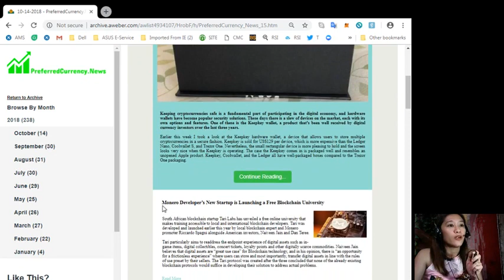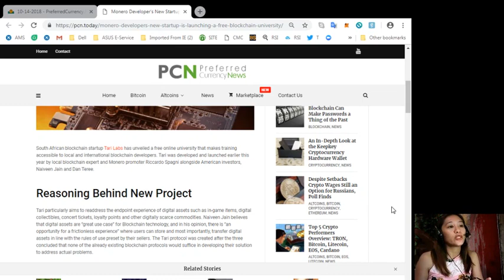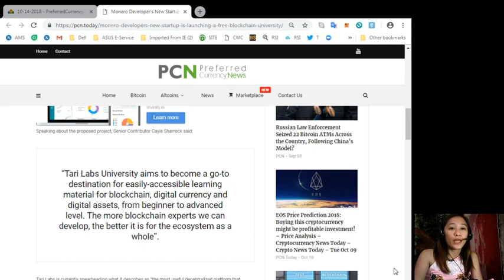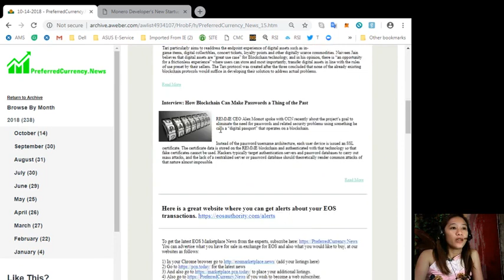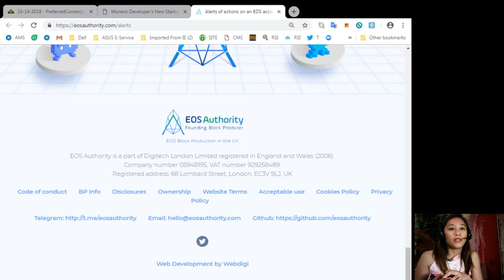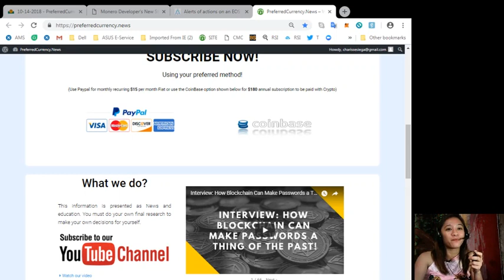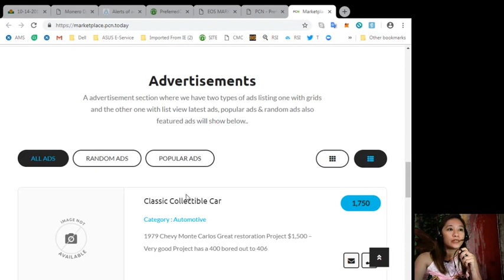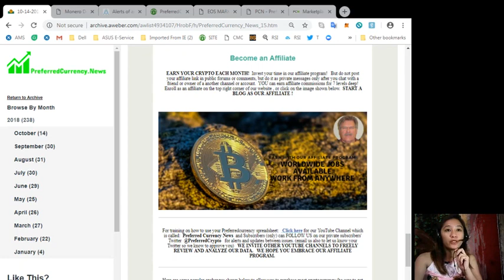PCN TODAY Monero Developer’s New Startup is Launching a Free Blockchain University